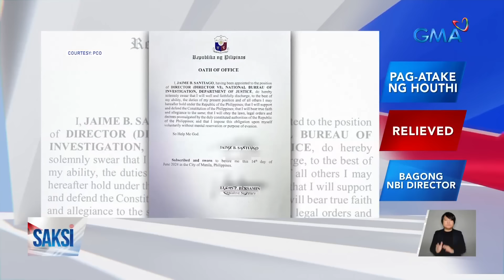Saksi: (Part 2) Kuwento ng mga Nakaligtas na OFW; Big-time Oil Price Hike; Wanted na Koreano